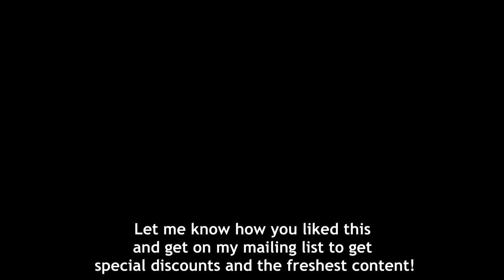Original Muscle Beach Vlog! Calisthenics, Circus Arts, Gymnastics, Stunts & More with Antranik!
I made an awesome video for this July 4th weekend! I went to muscle beach last week and recorded a bunch of inspiring clips of diverse calisthenics/gymnastics/circus art skills.

⭐ My Strength/Skill Programs

⭐ The BEST Bodyweight Training Book:
► Overcoming Gravity 2